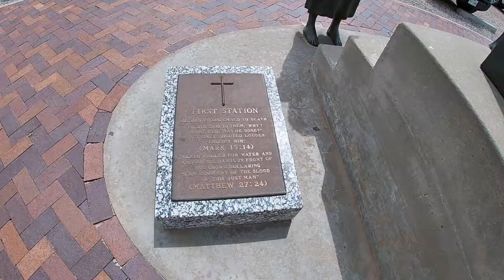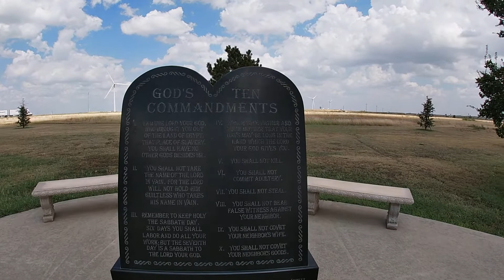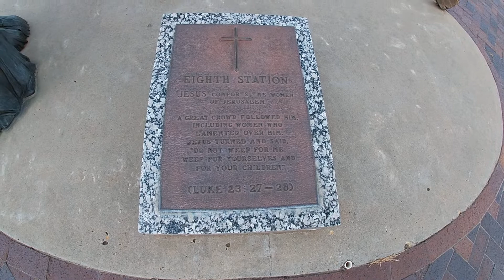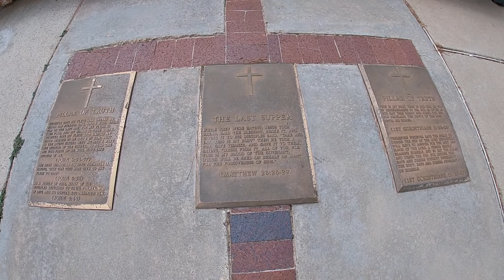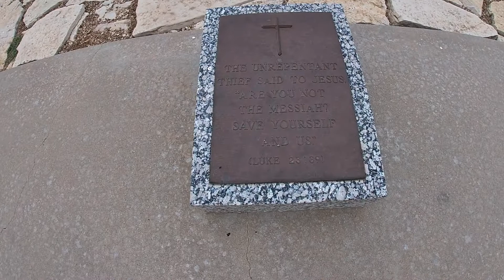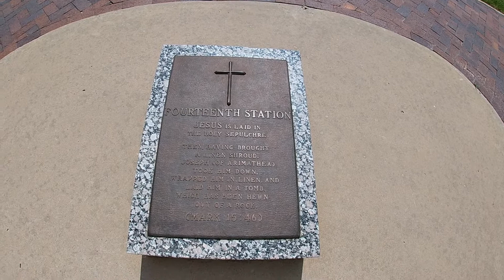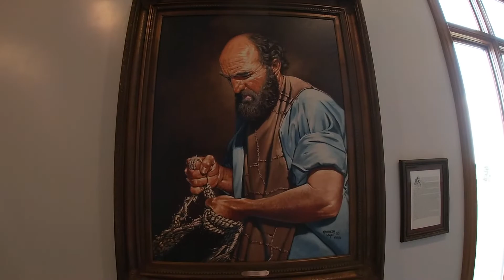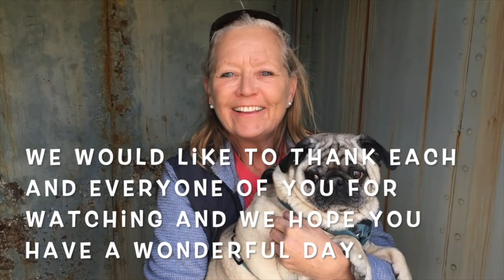Cross of Our Lord Rest Area, Route 66 - Groom, TX (#692)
Welcome to the Cross of Our Lord Rest Area in Groom, Texas on Route 66.  We have passed this rest area many times, but this was the first time we stopped to see the Giant Cross.  Upon entering the rest area we realized their is much more to see than we thought.  This place is beautiful!  It is a really inspirational place to visit.  Join us as we explore this unique location!